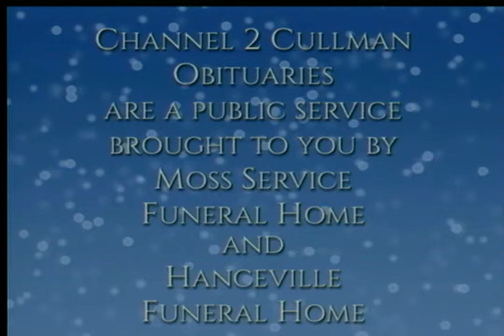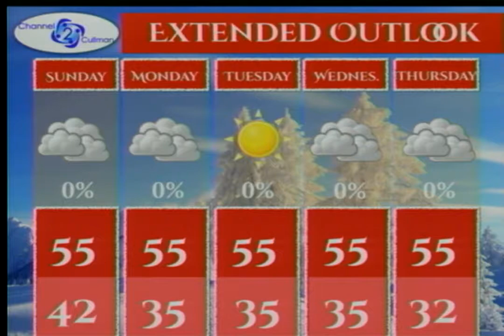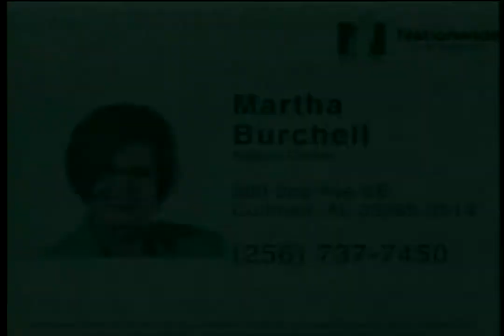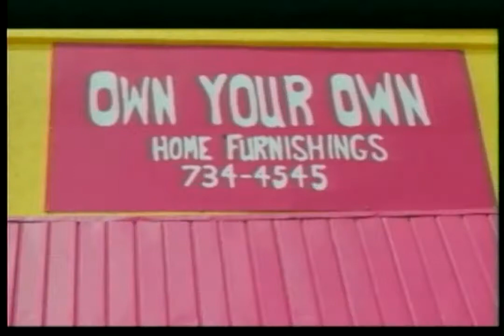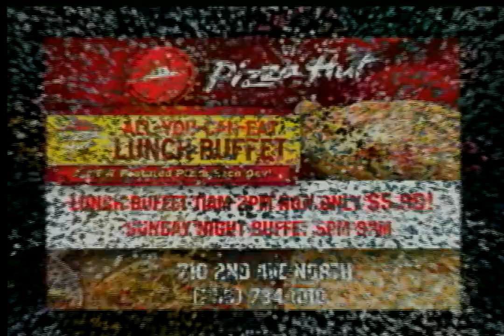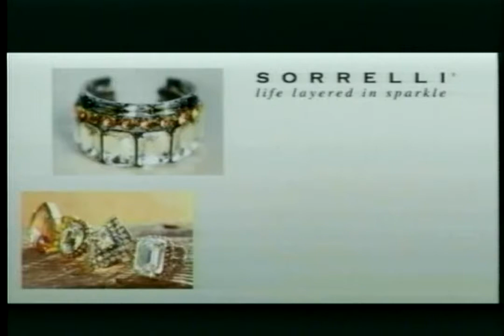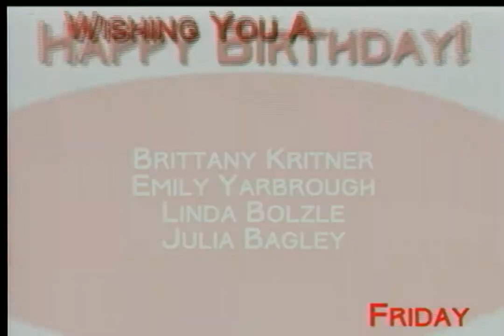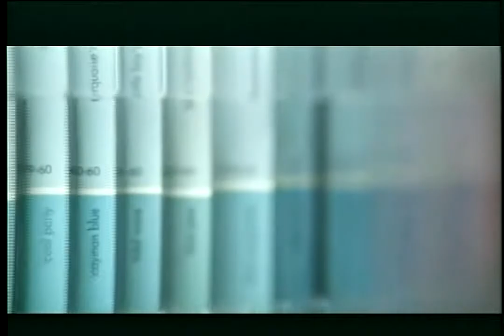Premier Bank Presents Today on 2 - December 5, 2014 | Tony Perdue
Our guest today was musician Tony Perdue.